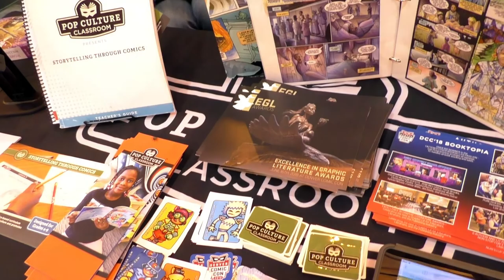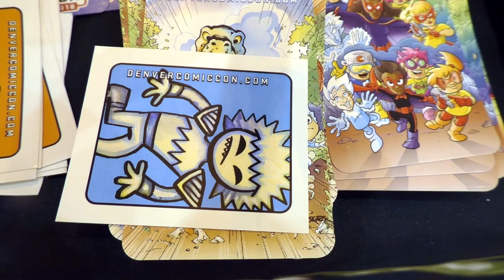Adam Kullberg 🎙️ ALAAC 2018 📚 Education Program Manager Interview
Adam Kullberg is a comic book writer and education program manager at Pop Culture Classroom in Denver, CO. He attended ALA Annual to provide educational resources for American classrooms / libraries and to promote Denver Comic Con which is a family-focused comic con. Specifically, they provide teaching materials around graphic novels.

This independent artist interview was conducted by Joseph Coco on behalf of Becca Hillburn's art process blog, Nattosoup It was conducted in the artist alley during the conference.